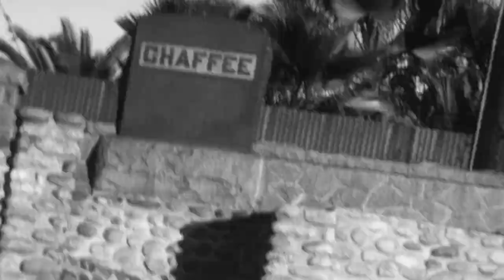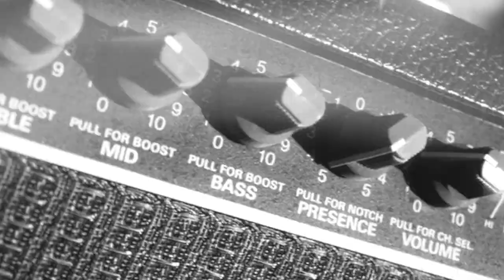Barbara Official Music Video by Costanza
Director: Alex Lamb
Director of Photography: Max Well
"Barbara" written and performed by Costanza
Night of the Living Dead directed by George Romero

They're coming to get you Barbara